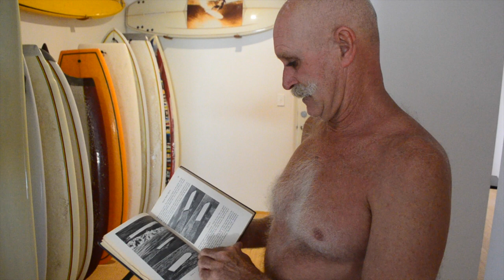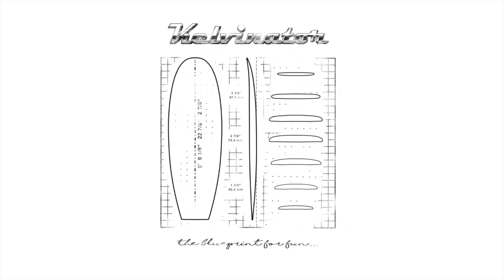Mini Simmons Surfboard: The Kelvinator by Yahoo Surfboards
Shapers Series: Kelvinator Appreciation

Joel Nankivell, Mark Johnson, Mark Ogram, Jed Ogram, Derek McDonald-Lee, Zak Ogram, Elly Ogram, Sherylle Ogram and Scott Wilson are just a few of the awesome crew who make up our Kelvinator Family and contributed themselves to this edit.